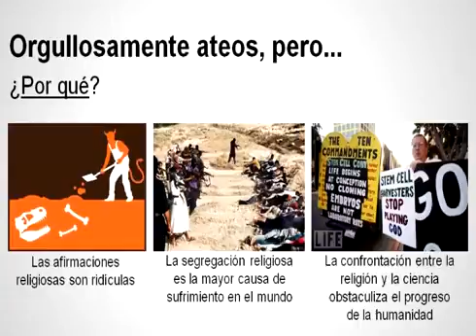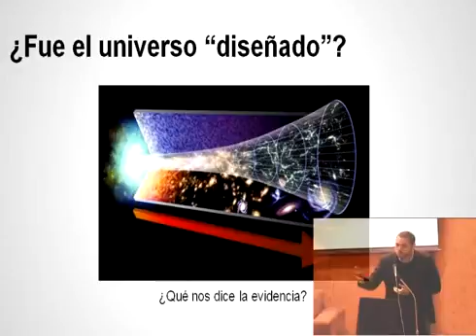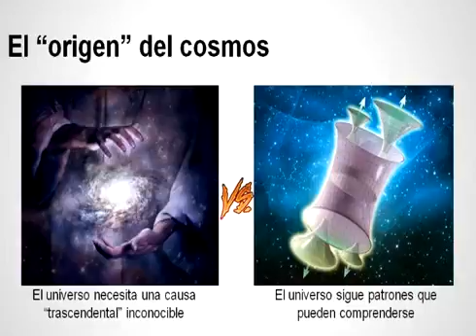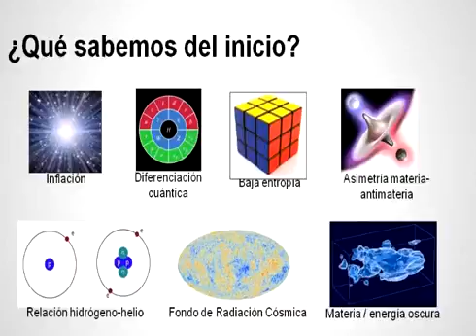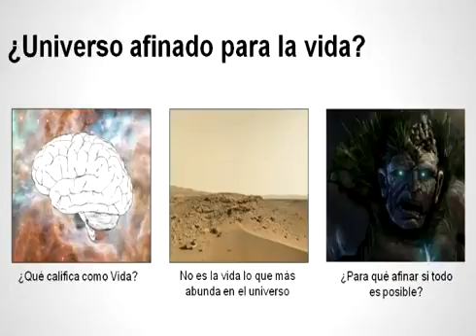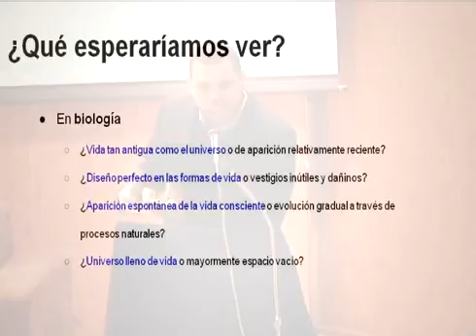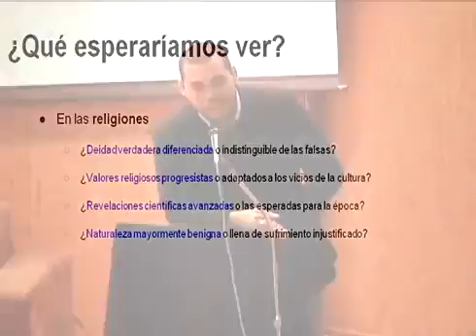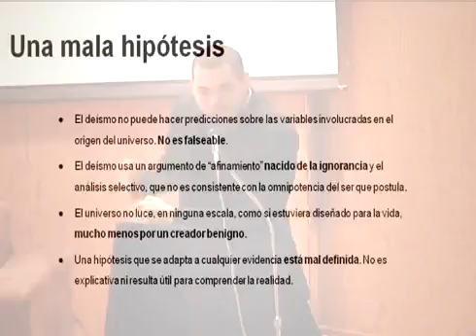LA NATURALEZA DEL ATEISMO CON CARLOS JULIO PINO.